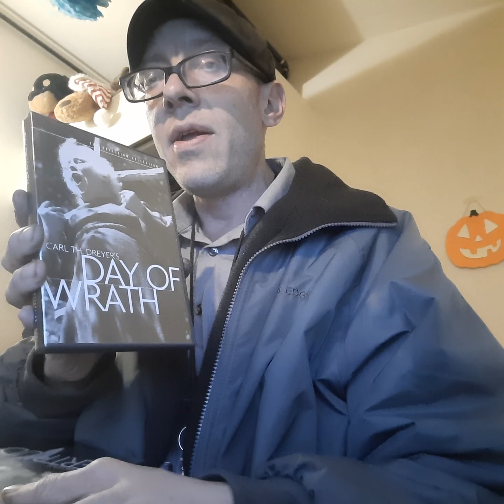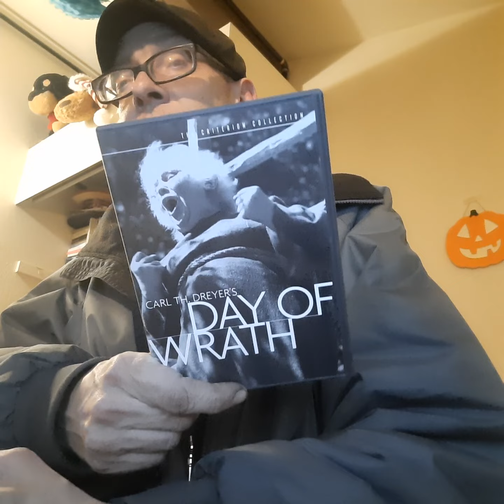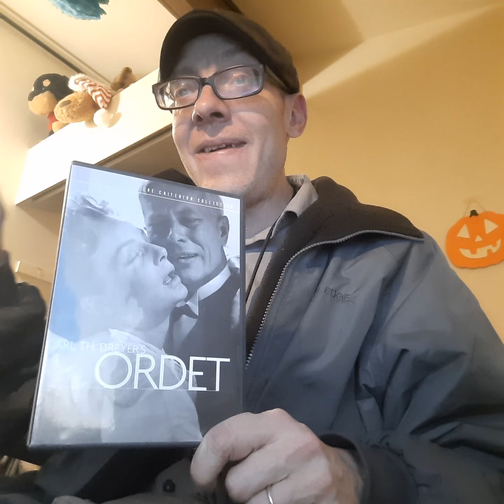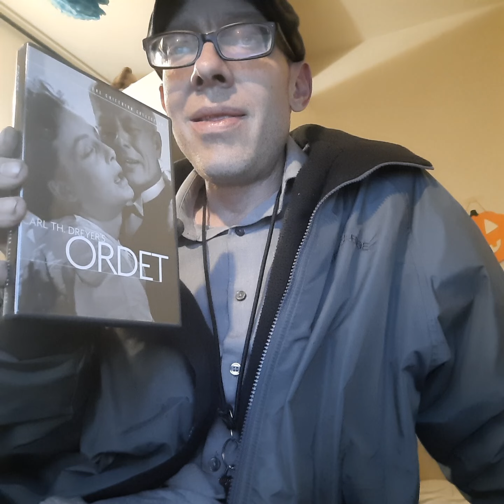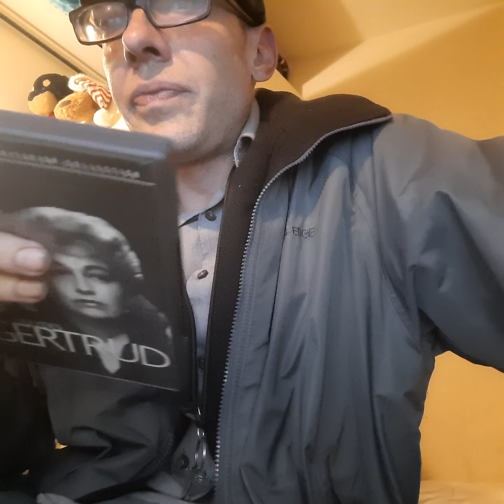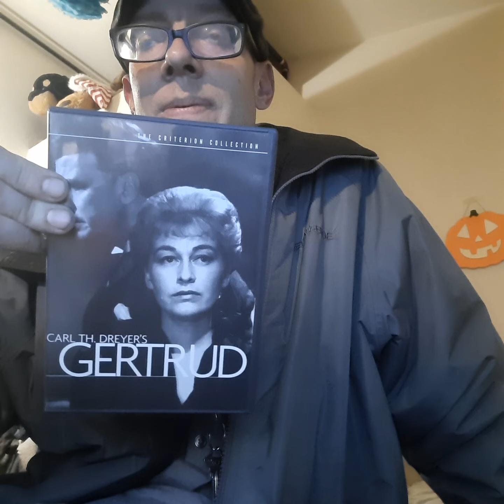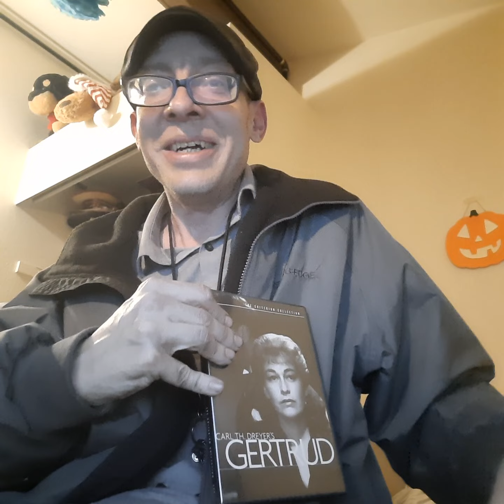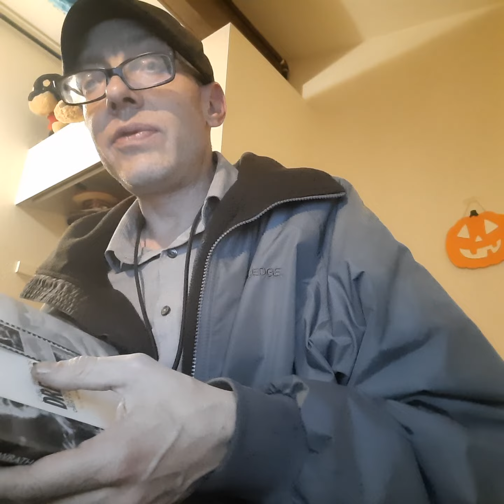YOUTUBE MASTERCLASS COURSERA HARVARD USC CALARTS FILM CRITICISM 405 DR. SHELEY semester two